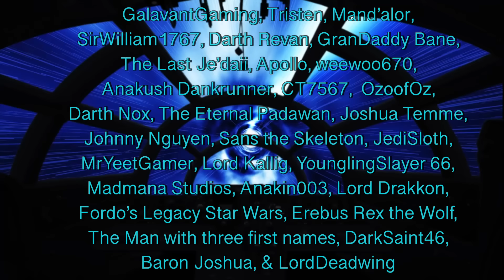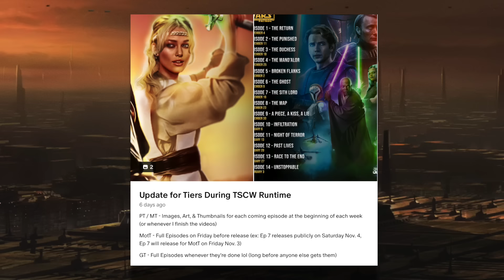What If Mace Windu Followed Dooku to Sidious' Lair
In Tales of the Jedi we learn that Master Yaddle is slain by former Jedi Dooku. What would've happened if Master of the Order Mace Windu followed Dooku instead? Would Windu win the battle or lose? If he won would he be able to defeat Sidious? If he lost would Dooku be able to live with killing his friend?